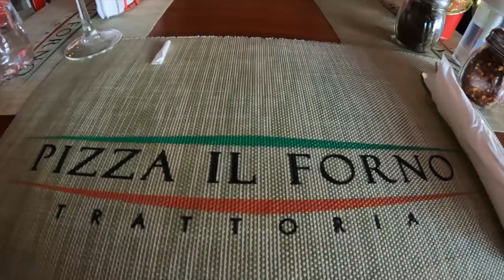MY FIRST IMPRESSIONS OF SANTO DOMINGO, DOMINICAN REPUBLIC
Welcome to Santo Domingo Dominican Republic. I have been wanting to visit Santo Domingo for a long time, and now I finally get my chance. Santo Domingo is said to be once of the most diverse cities in Republica Dominicana. I am in Santo Domingo to give you my honest thoughts on this city!